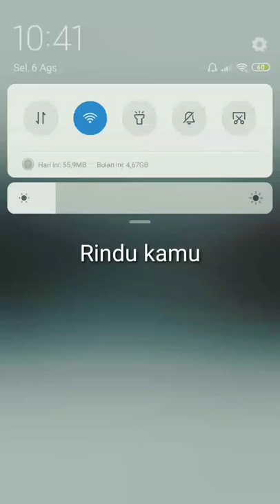Abang sule_Rindu_Kamu